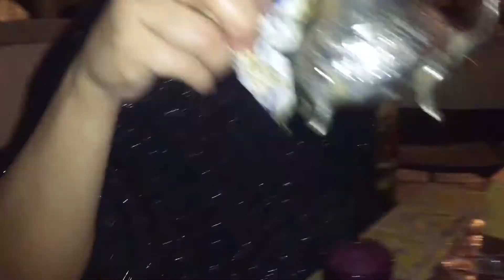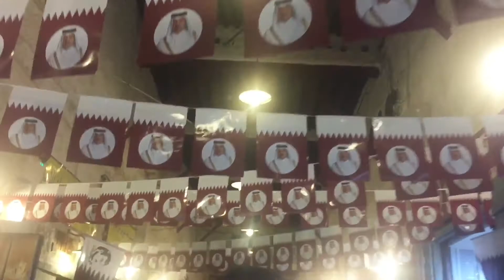Bonding friends in Souk Waqif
Hey there ! It’s Joyah again !

We Spending time with girls,and it was my 2nd time around using sisha,it’s so cool and can relax

This resto located in souk waqif in Qatar Tanjeen Moroccan Restaurant they offer a lots of foods, for all Asian and Arabic and it was lots of fun dining in here .

After having coffee and talking with friends let’s used shisha for a better talk and if you like more to explore nice restaurant here guys you can watch also my other one video that cheaper cost to dine in.